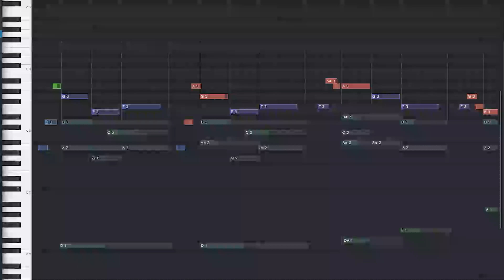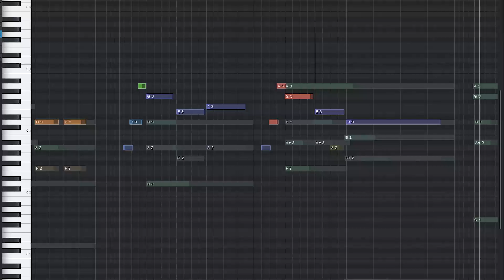Skyrim-Inspired Orchestral Ambient Music - "North Morithria"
I made this track for Newground's Art Inspired Music contest. See the artwork it was inspired by here:

Description:
I was inspired to make a track by a recent adventure in my first DnD campaign, partially set in a northern territory of a land called Morithria. While playing, I had an image in my mind of what the terrain looks like, and I found this artwork that perfectly captures what I had in mind.

I imagine that the two characters in the art go on a long, arduous adventure together to retrieve a powerful ancient artefact rumored to be in the northern land. Along the way, they discover beautiful sites and make friends, but they also face setbacks, uncertainty, and loss.

I aimed to mix the track in a way that reflects the art in terms of color, lighting, and distance.

I used 446.5 tuning to get more of a fantasy feeling.

Instruments used

Cinematic Studio Woodwinds Clarinet
Albion Tundra strings
Albion Tundra woodwinds
Albion Tundra pad
Insolidus choir

Plugins used

Seventh Heaven reverb
Room Widener
Gullfoss
Soothe 2
Fabfilter EQ
Spectre saturation
Waves Center (-2db on "center" to widen the choir)
2C Precedence (to place most instruments further away)
Vinyl (to reduce clarinet harshness)
BX Subsynth (to generate sub on low strings)